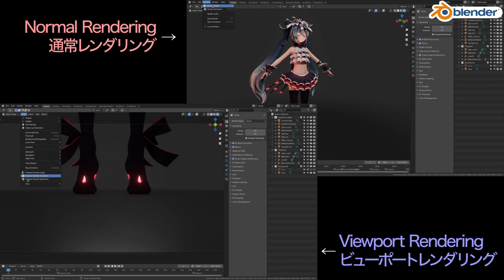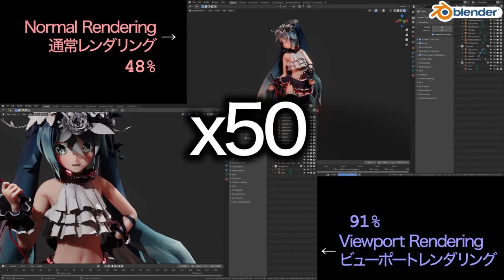【Blender】How to use fast viewport rendering/高速なビューポートレンダリングの利用方法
I will show you how to use fast viewport rendering on Eevee.
This method allows you to render about twice as fast.
All assets are publicly available, so check out the video description.

If you know a faster way to render, please let me know.

Eeveeの高速なビューポートレンダリングの利用方法をお見せします。
この方法により約2倍の速度でのレンダリングが可能になります。
すべてのアセットは公開されていますので、動画の説明文をチェックしてください。

もし、より高速なレンダリング方法を知っていたら教えてください。

Motion/モーション: 【MMD】金剛で『ハイファイレイヴァー』（モーショントレース）

Camera/カメラ: 【MMD】摩耶でハイファイレイヴァー【カメラ配布】

The steps is as follows.
手順は以下のとおりです。

1. Prepare a scene.
   シーンを用意する

2. Specifies the Viewport Shading to Rendered.
   ビューポートシェーディングをレンダーに指定する

3. Hide all Viewport Overlays
   ビューポートオーバーレイを全て隠す

4. Viewport Render Animation
   ビューで動画をレンダリングを実行する

Finished. It's easy.
完成です。簡単ですね。